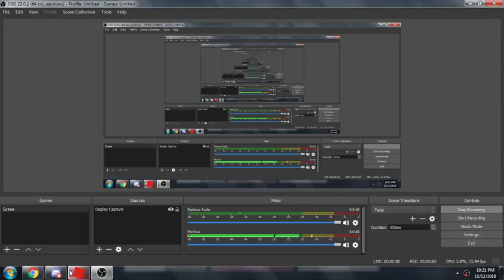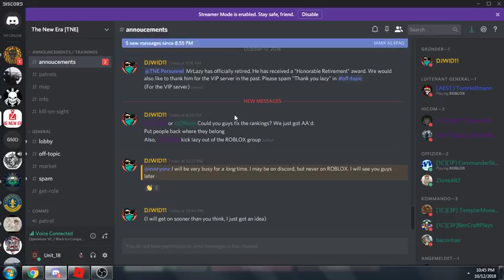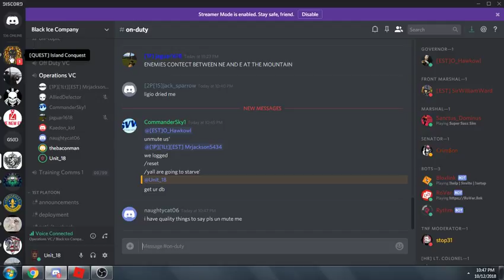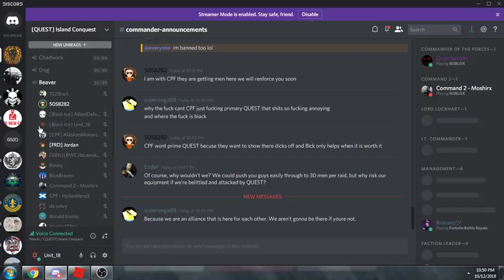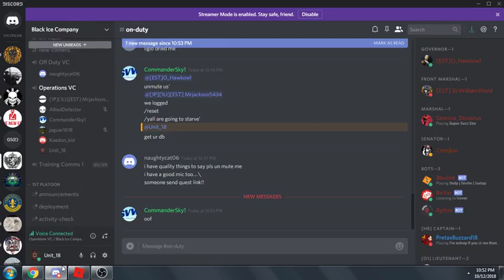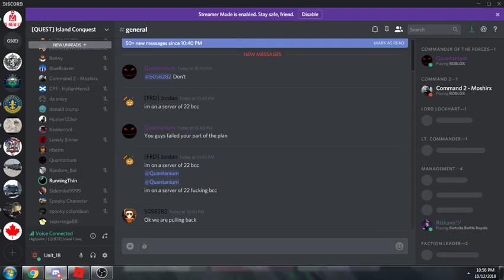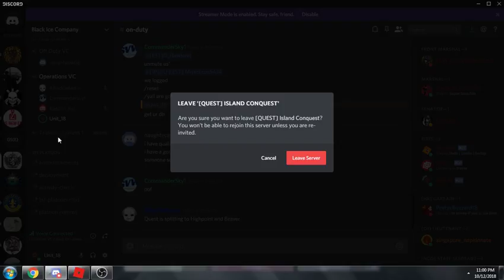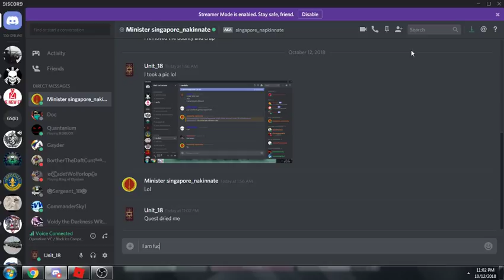Raiding Native Camp and Having Fun on TNF